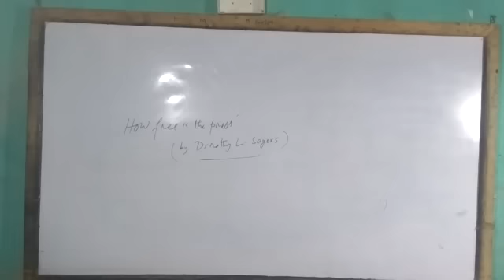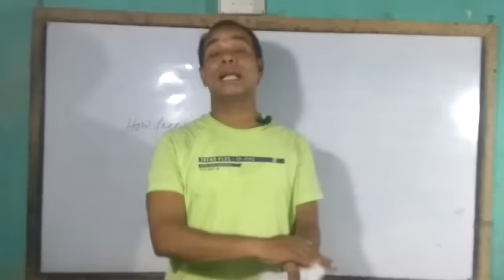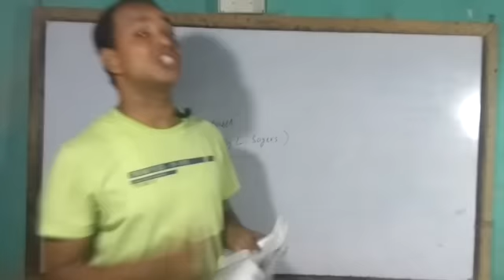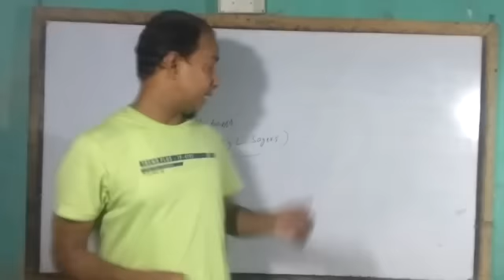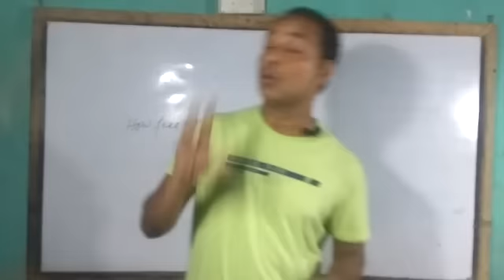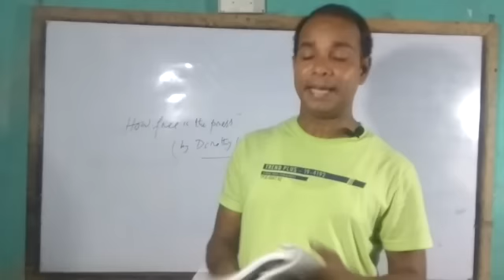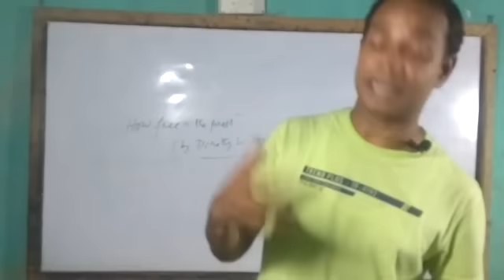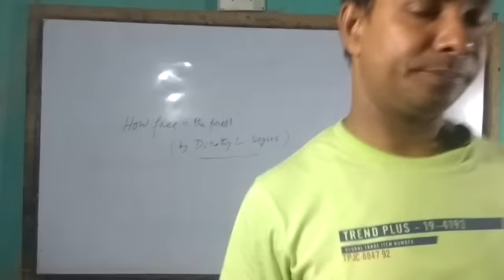How free is the press by Dorothy L.Sayers|explanation in hindi| summary in hindi|M saalim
about the video:

this video is the second lecture on " how free is the press" by Dorothy L. Sayers. she says how the press distort facts and public opinion ,it understands the common public has sense of differentiation between right or wrong.

M saalim